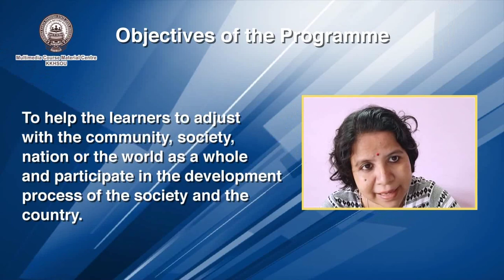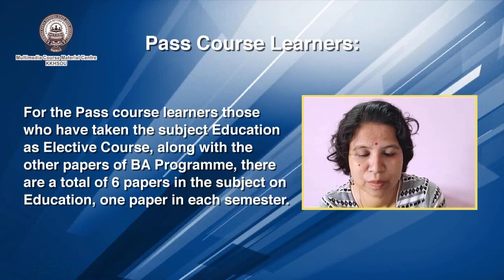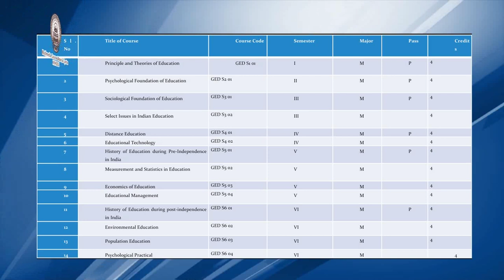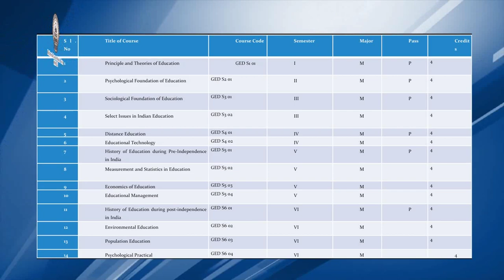Introduction to Bachelor of Arts in Education (Major & Pass)(Assamese)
Presented by: Dr. Ritimoni Bordoloi, Assistant Professor (Education), Surya Kumar Bhuyan School of Social Sciences, KKHSOU.